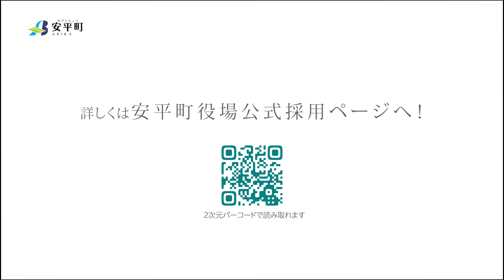安平町役場 採用PR映像（職員インタビュー）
安平町役場で実際に働く3名の職員にインタビューを行った採用ＰＲ映像です。
それぞれ勤務内容や想いをお伝えします。

abiracho engine(アビラチョウエンジン)
自分たちが町のエンジンだ。
進め、安平町。